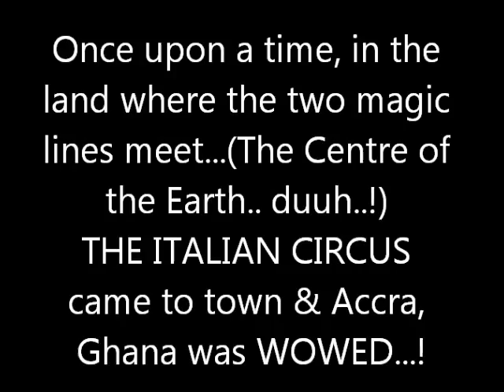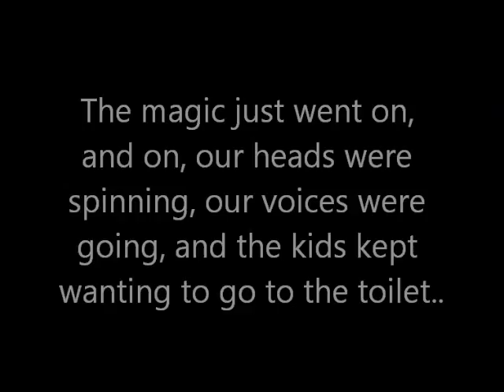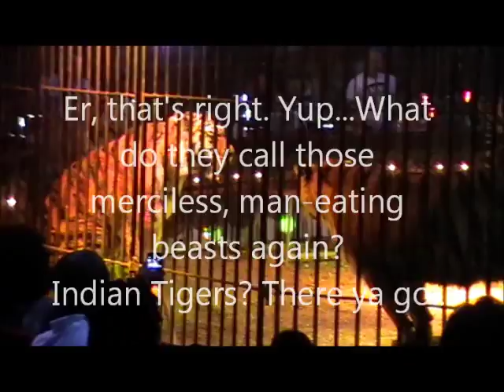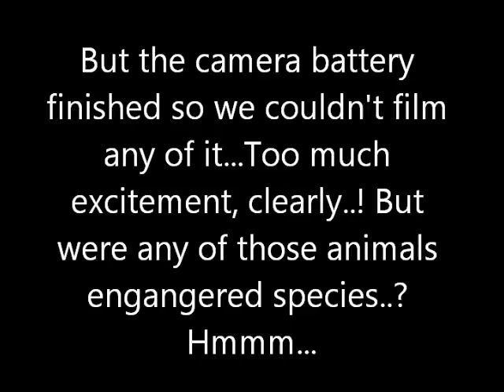Italian Circus in Ghana- Legassi Gardens.wmv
When the Italian Circus came to Accra!!!